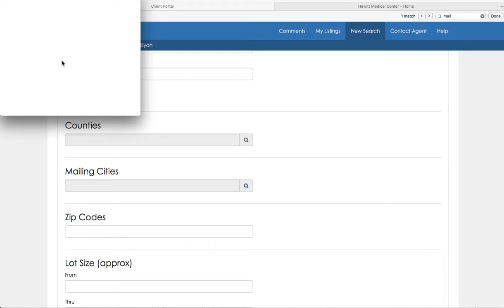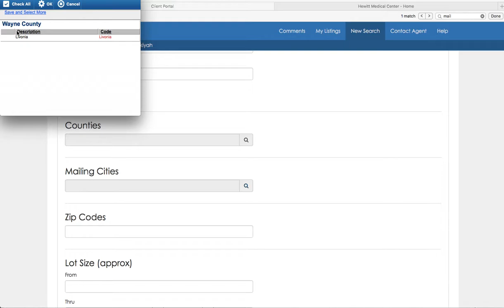How to search using the client portal